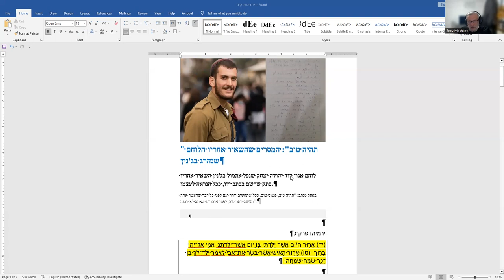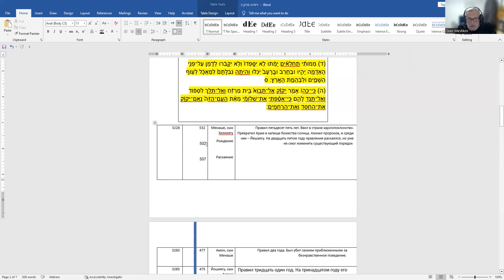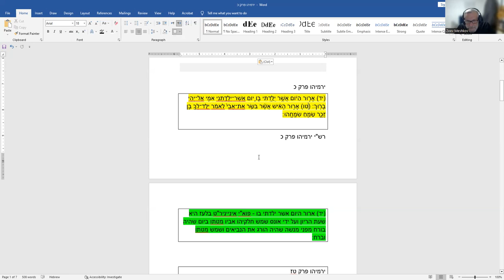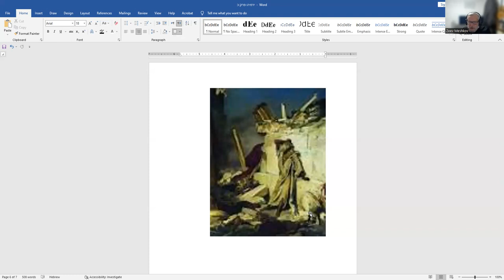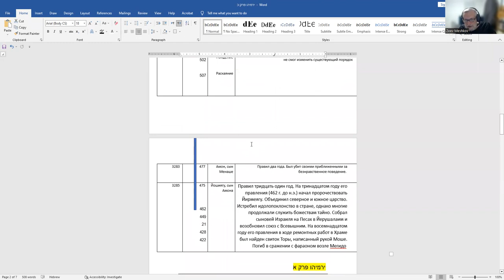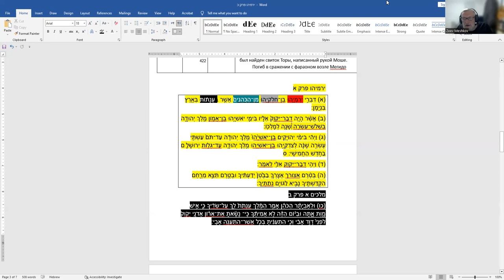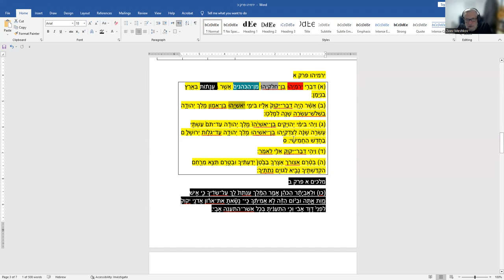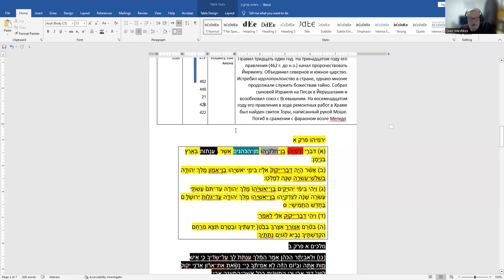Время Йирмеяу. Его предшественники и современники. Пророк становится своим пророчеством. Р.З.Мешков